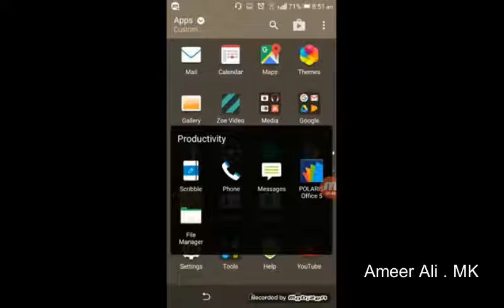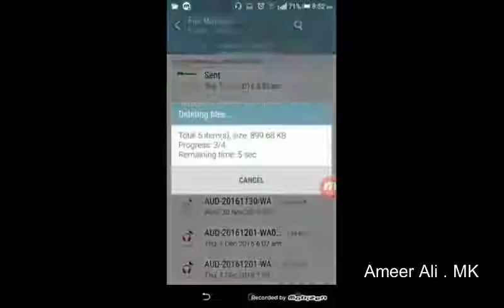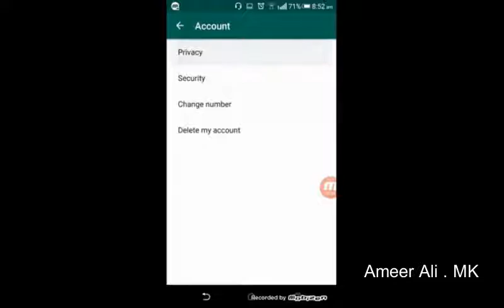WhatsApp Audio ?????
വോയിസ് മെസ്സേജ്. എങ്ങനെ റിമൂ ചെയ്യാം — feeling